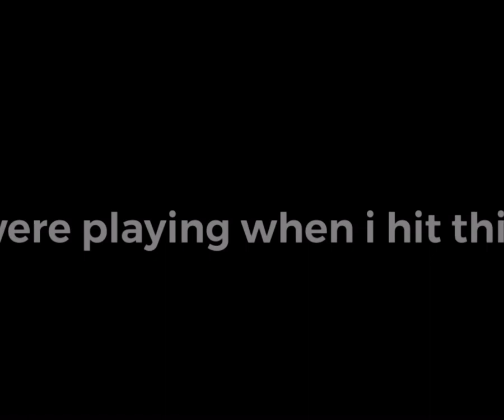I’m back…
Hello!! I’m back from my 1 year break. There is a lot in this video and I hope you all enjoy it. I’m sorry that I haven’t uploaded in a while but whenever my friend RealManGaming uploads I will upload with him.

Riven - Highways!